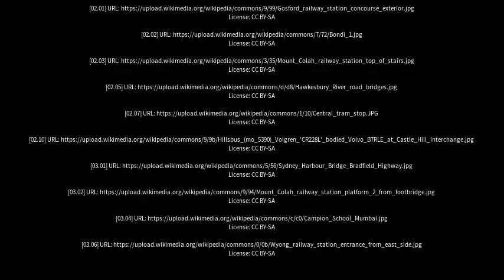Best places to visit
Best places to visit - Mount Colah (Australia) Best places to visit - Slideshows from all over the world - City trips, nature pictures, etc.